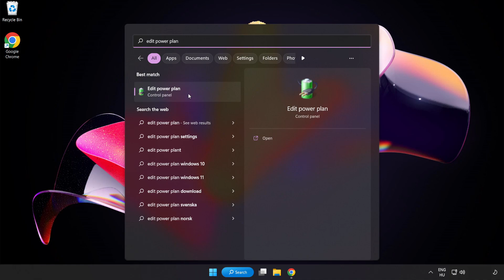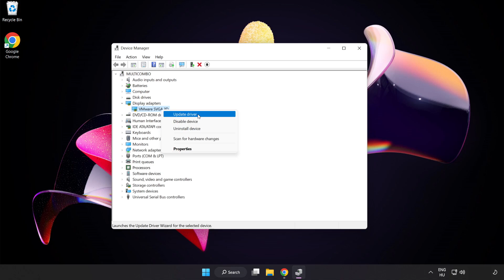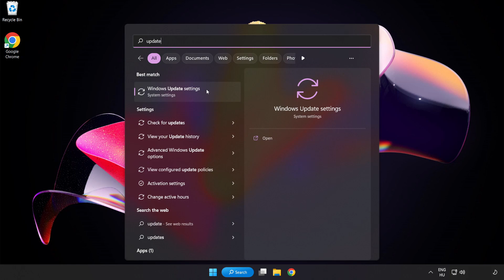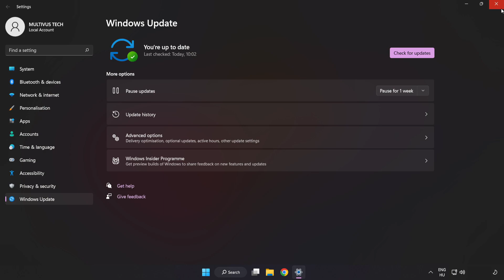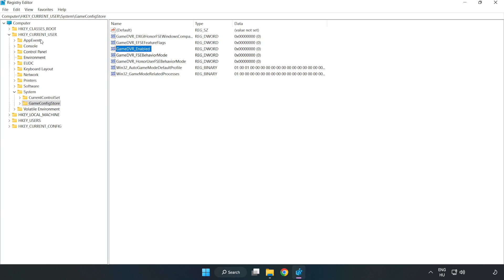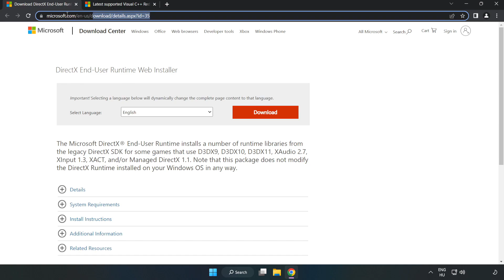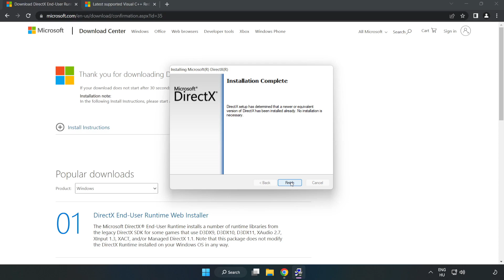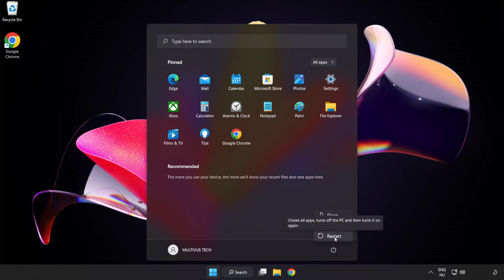How to FIX Age of Empires 2 Low FPS Drops & Lagging!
I'm going to show How to FIX Age of Empires 2 Low FPS Drops & Lagging!